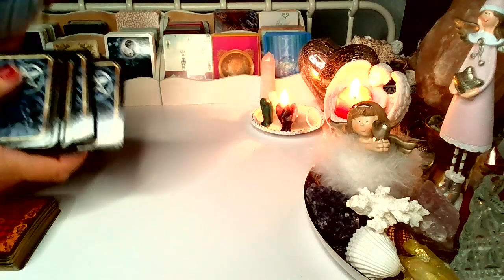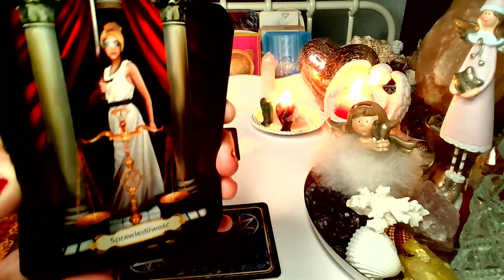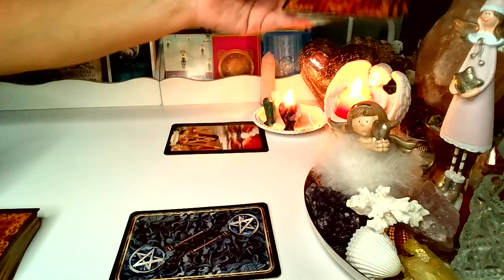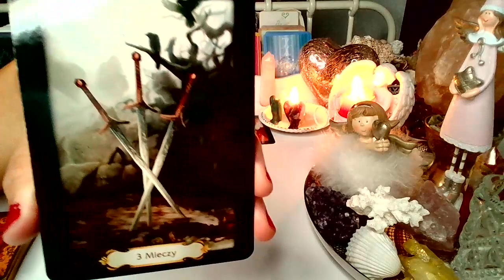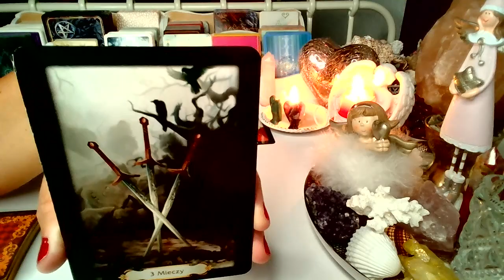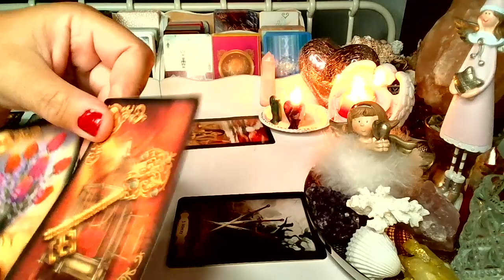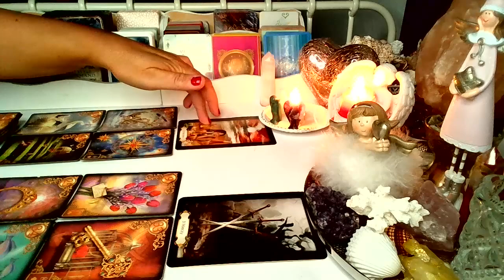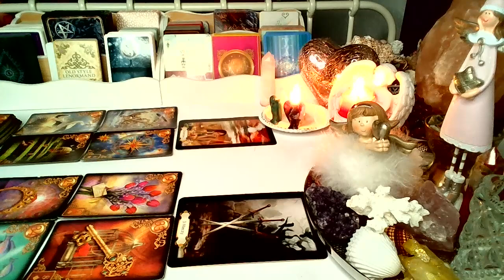ORAKEL ❤️ CO WYDARZY SIE WKRóTCE ? ❤️ Karty LENORMANDA+TAROTA ❤️ wrozby porady magia ❤️